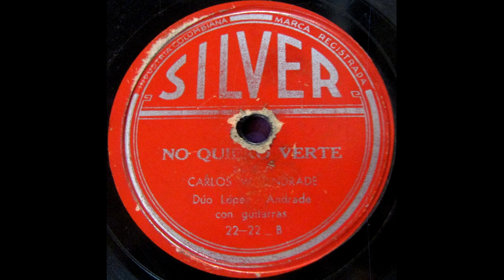NO QUIERO VERTE - DUO LOPEZ ANDRADE - Pasillo.